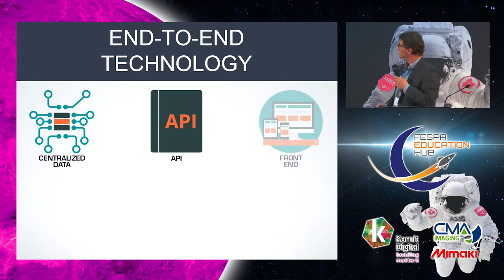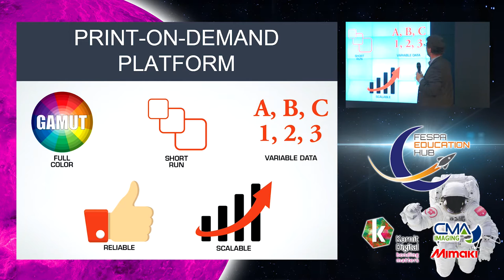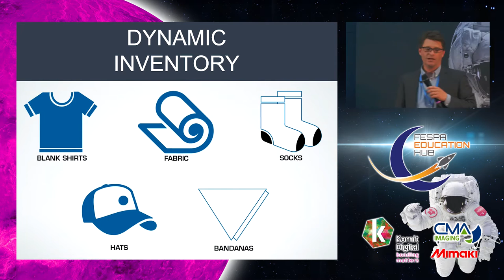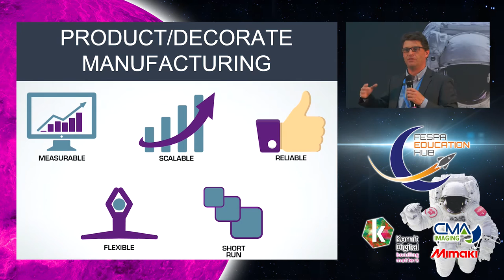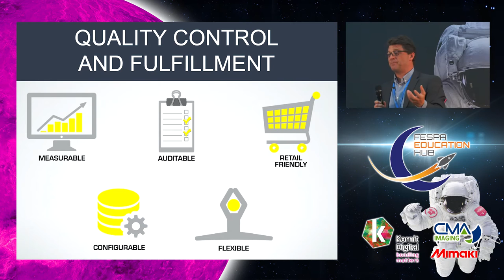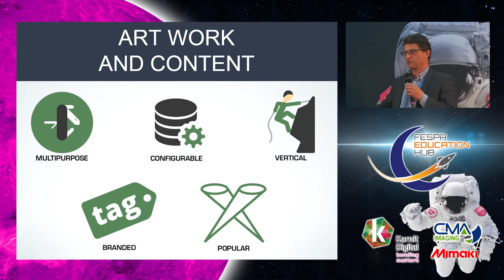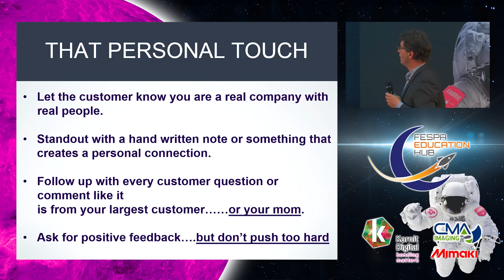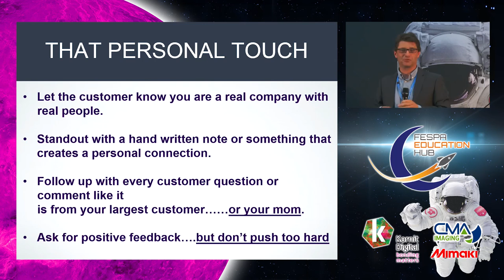Implementing an e-commerce print-on-demand system - Christopher Bernat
We did this for the first time this year at my company and we are going to earn over $500k in year one. Come and hear my story.

Christopher Bernat, Owner, Vapor Apparel/ Source Custom